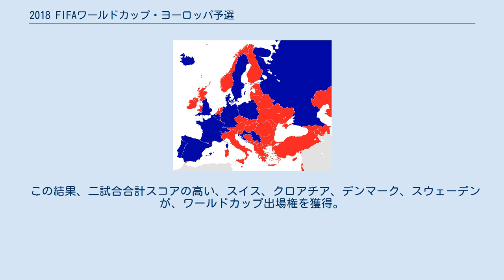2018 FIFAワールドカップ・ヨーロッパ予選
2018_FIFAワールドカップ・ヨーロッパ予選
FIFAワールドカップ・ヨーロッパ予選
本項では、2018 FIFAワールドカップ・ロシア大会のヨーロッパ予選について述べる。
 予選の方式は以下の通り（前回大会と同様の形式）。
 上記の予定で組み合わせ抽選が行われたが、後述のとおりジブラルタルとコソボのFIFA加盟に伴いワールドカップ予選に参加することが決定され、参加チームが54となったため、6チームずつの9組で実施されることとなったが、各グループ２位チームのプレーオフ進出チーム決定においては、各グループ最下位との対戦成績を除外して決定することになった。
 開催国のロシアを除く、FIFAとUEFAの双方に加盟している52の国と地域が参加することが決定していた。
 その後、2016年5月13日のFIFA総会でジブラルタルとコソボのFIFA加盟が承認されたため、予選への出場資格を得ることとなった。
これを受けてUEFAは、予選への参加方法を検討する特別委員会を設置し、議論していくことを決定した。
その後、2016年6月9日にジブラルタルがグループH、コソボがグループIに入ることが発表された。
それにあたっては、コソボはセルビアおよびボスニア・ヘルツェゴビナと同一のグループには入らないようにすることとされた（ボスニア・ヘルツェゴビナがグループHに決まっていた）。
この結果、すべての予選のグループが6チームで行われることとなったが、各グループ２位チームのプレーオフ進出チームを決定する際には、各グループ最下位との成績は除外して決定した。
 競技日程は以下の通りである。
 組み合わせ抽選会は2015年7月25日にロシア・サンクトペテルブルク・ストレルナにあるコンスタンチン宮殿で行われた。
 シード順は2015年7月のFIFAランキングによって決定された。
 テレビ放映権の兼ね合いで、イングランド、フランス、ドイツ、イタリア、スペイン、オランダの各国は6チームのグループに振り分けられる。
なお、加盟国間の国際関係から、アルメニアとアゼルバイジャンは同一のグループには入らないように組み合わせ抽選を行うものとされた（ただし、この両チームは同一のポットに入ったため、実際には特別な措置は取られなかった）。
 なお、上述したコソボとジブラルタルの予選参加は組み合わせ抽選後に認められたものであるため、この時点では両チームは組み合わせ抽選に入っていない。
 グループA グループB グループC グループD グループE グループF グループG グループH グループI 2位の9か国のうちグループ最下位との対戦を除いた成績の上位8ヵ国がプレーオフに進出する。
 また、勝ち点が同点のチームが2つ以上ある場合は、以下の順に比較して順位を決定する。
 得失点差 得点数 前述のとおり、今回は全てのグループが6チームだが、プレーオフ進出チームはグループ最下位との対戦成績を除外して決定した。
 全グループの2位チームが最下位チーム相手に2勝 (勝ち点6)し、かつ勝ち点の差でスロバキアが敗退になったため、これによりプレーオフ進出チームが変わることはなかった。
 プレーオフの組み合わせ抽選会は、グループリーグ終了後の2017年10月17日に実施された。
 この結果、二試合合計スコアの高い、スイス、クロアチア、デンマーク、スウェーデンが、ワールドカップ出場権を獲得。